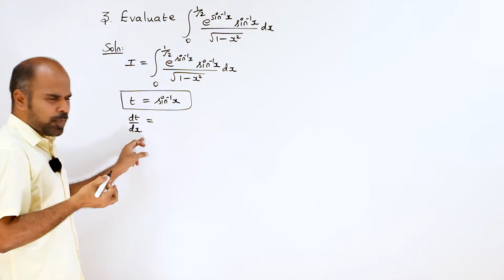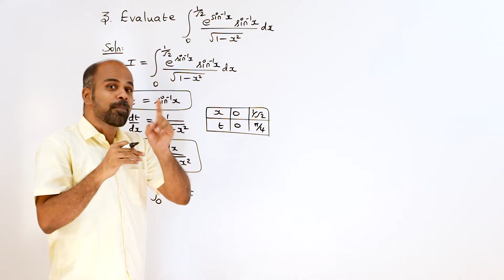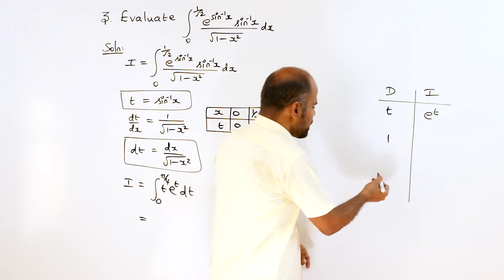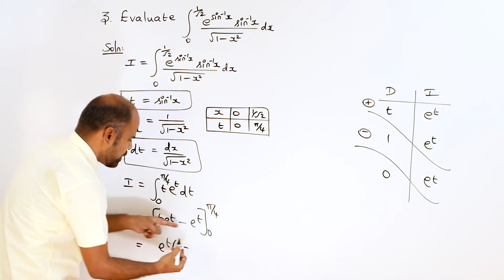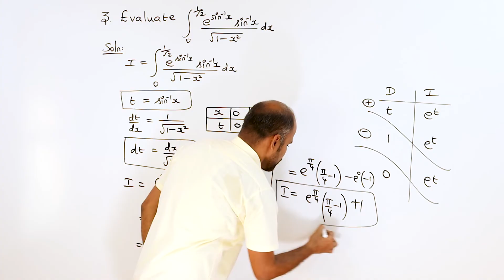+2 | Ex - 9.4 | Sum No. 3 | Applications of Integration | Class 12 | State Board | ram maths